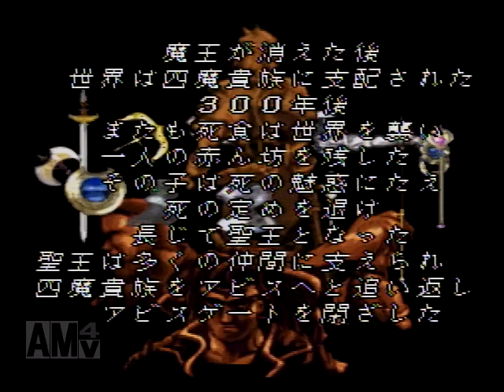【ロマンシングサガ3】エレン編(オープニング～ポドールイ)【プレイ動画】